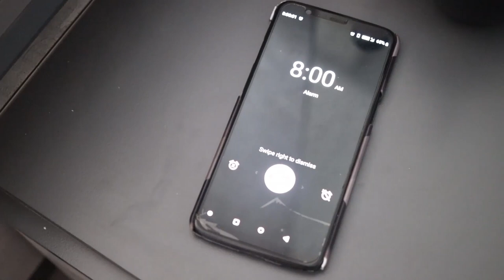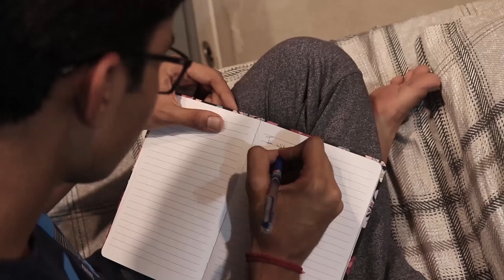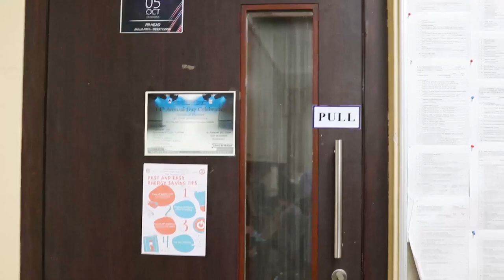DREAM NOTE - A Short Film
Aarnav, a depressed guy finds happiness in the fantasy world through a magical diary